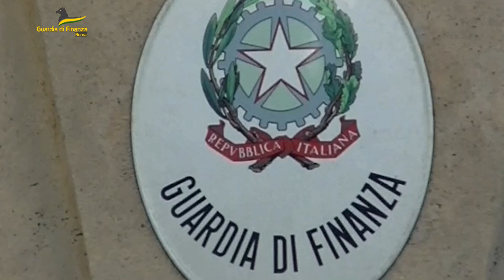Droga nascosta nelle banane